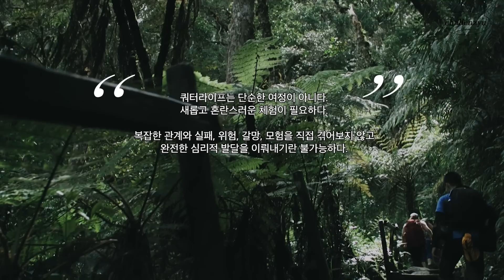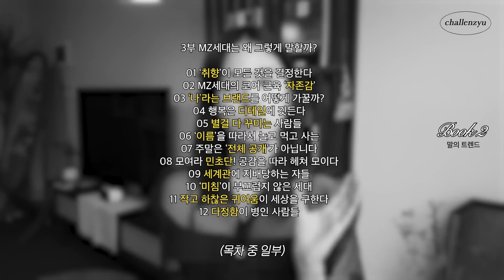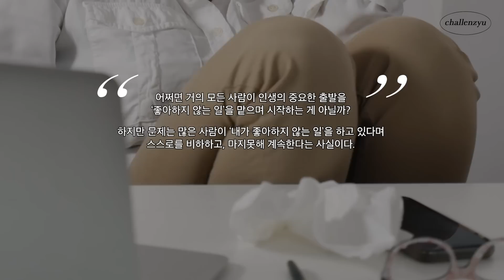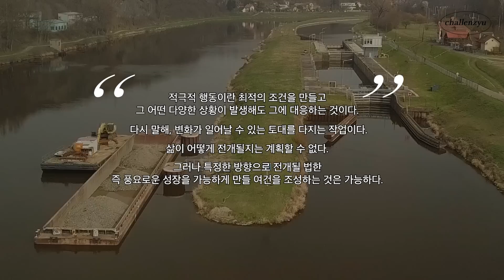미래의 나를 위해 꼭 읽어야 하는 인생책 BEST 5📚 l 미래가 두려운 친구를 위한 책 선물 추천 l 자기계발, 에세이, 인문서적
* 소개하는 책마다 난이도 격차가 심하다고 해서
난이도도 영상 내에 말해두었어요~! 🤗
* 상의👚 : 드래곤 블루스

타임라인 ⏱🤍
0:00 시작
0:32 혼란하고 무기력한 2030을 위한 책!
2:23 우리가 쓰는 말들에 숨어있는 비밀들
4:10 유튜브, 릴스,,넷플릭스 자주 보는 사람들 주!!목
5:53 AI시대에 나는 왜?! 일하는가!
7:44 '정의란 무엇인가'를 뛰어넘은 하버드 최고 강의

*노출/리뷰 의무가 없는 단순 책 선물이 포함되어 있습니다.
'어른의 중력', '말의 트렌드'